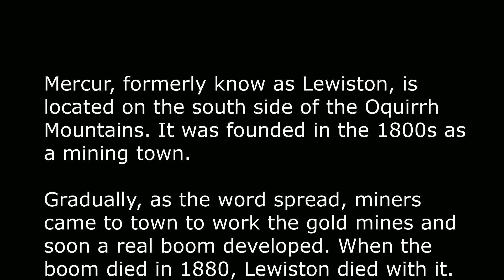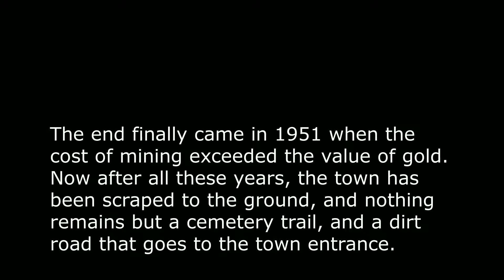Mercur Cemetery, Utah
Abandoned Mercur Cemetery (ghost town in Mercur, Utah)